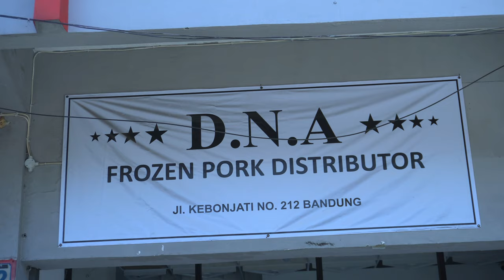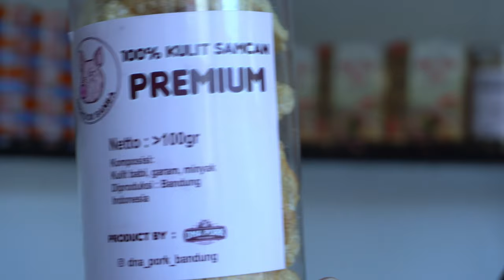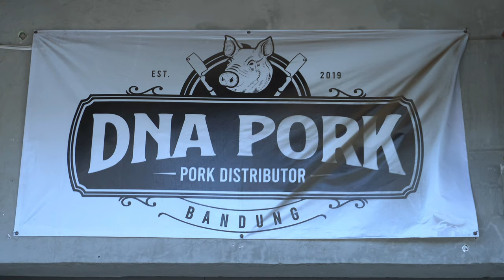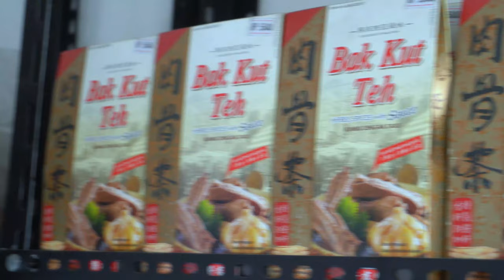Kepoin Distributor DNA Pork Yang Ada Di Bandung.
Buat hari ini kita akan ajakin kalian buat pergi ke Bandung nih Bray, kita akan Kepoin Gudang DNA Pork yang ada di daerah Bandung nih Bray, denger denger sih kata Koko nya asal-muasal nama nya DNA itu ternyata memang si Koko nya itu udah turun temurun nih Bray jadi udah mendarah daging di dunia per babi an nya nih Bray, setelah ini kita akan ajakin kalian buat cobain makanan yang ada di daerah Punclut nih Bray.. yang kepo tetep pantengin perjalanan kita di daerah Bandung ya Bray..

Jl. Kebon Jati No.212, Ciroyom, Kec. Andir, Kota Bandung, Jawa Barat 40181.
Buka Mulai 06:00 - 17:00